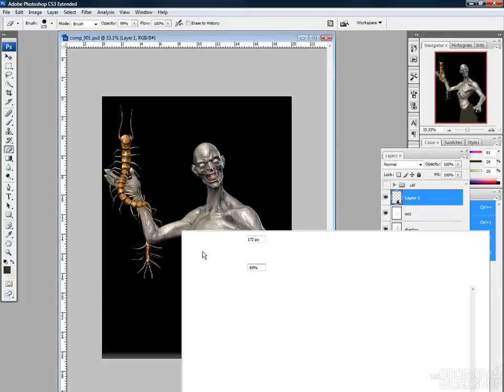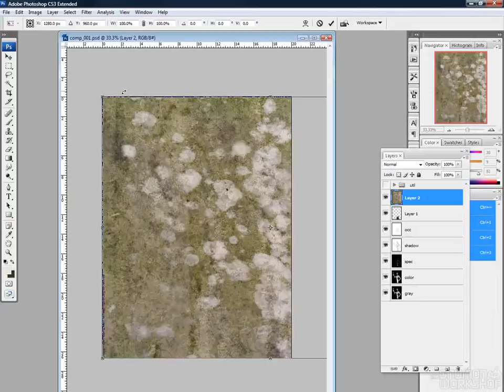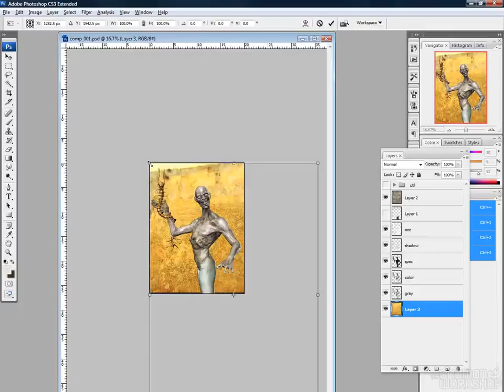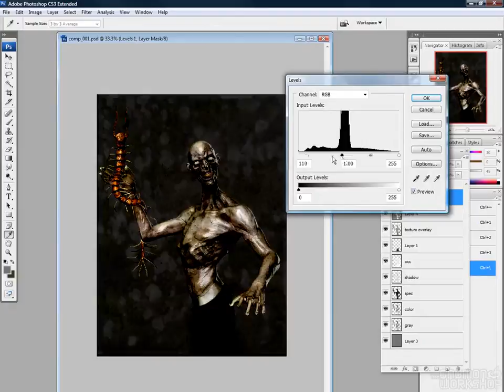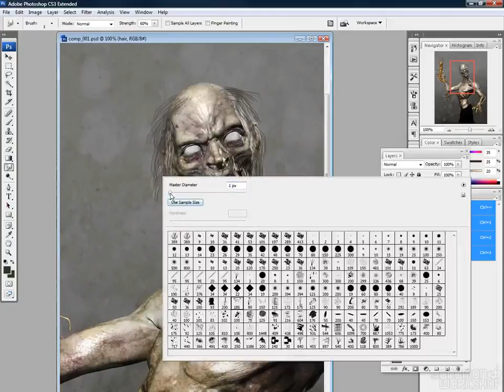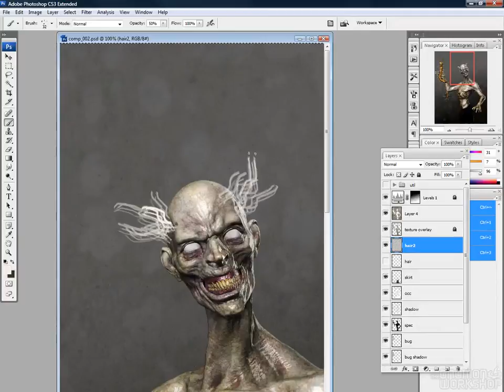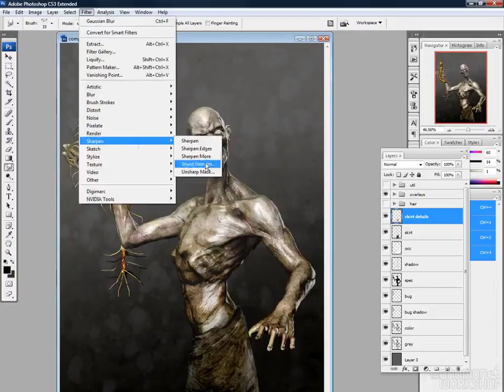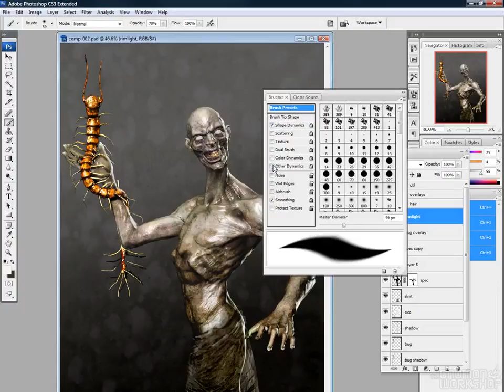Photoshop Paint Part 1